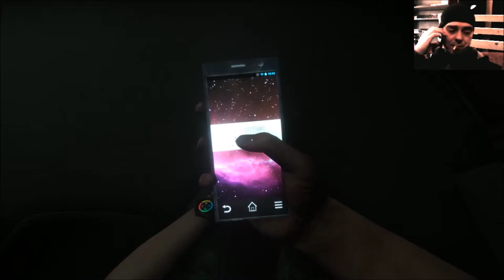Green Hell Story End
back to civilisation.